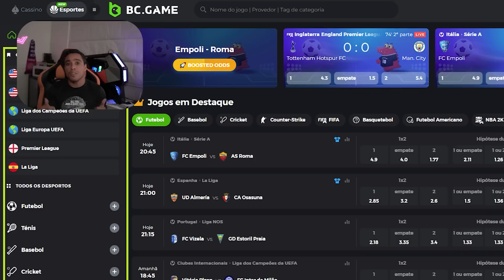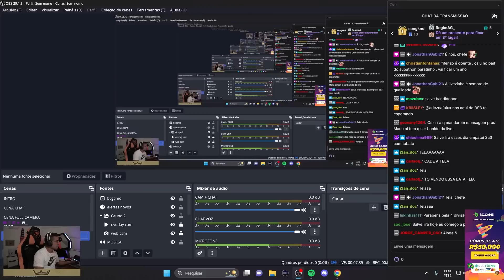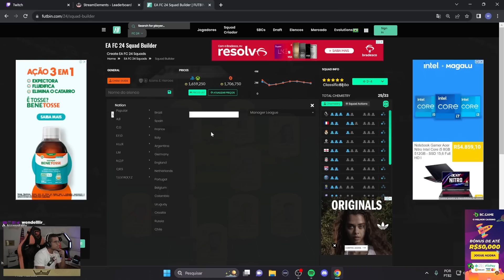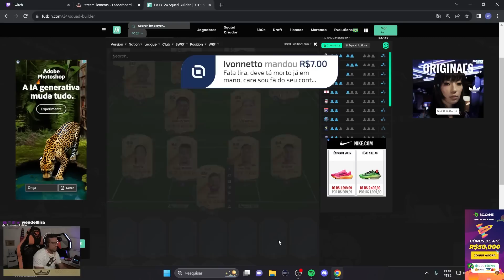SÓ METINHAS!! MONTAMOS NOSSO TIME BUSCANDO O QUALIFY! EA FC 24 I Wendell Lira